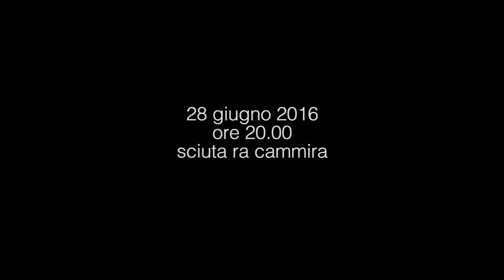FESTA SAN PAOLO 2016 - "A sciuta ra cammira"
Festeggiamenti in onore di San Paolo Apostolo Patrono di Palazzolo Acreide (SR). 28 giugno 2016, vigilia della festa, ore 20.30 attesissima svelata del Simulacro di San Paolo Apostolo Patrono di Palazzolo Acreide (SR).